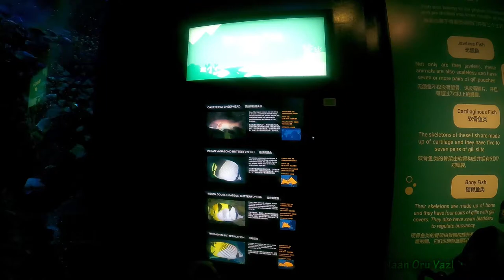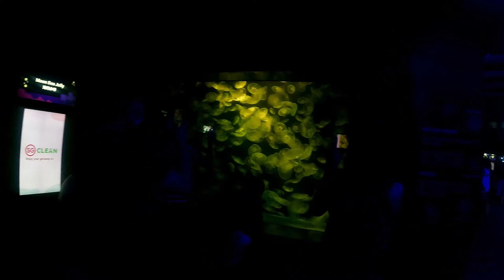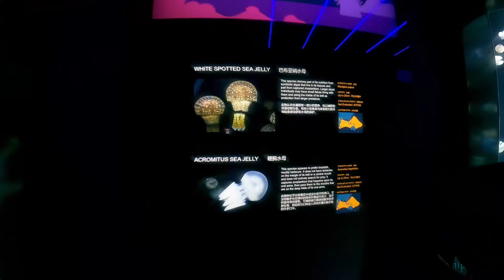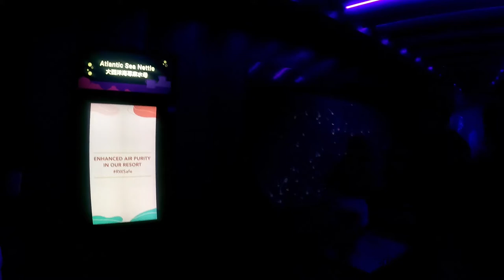SEA Aquarium Singapore | Ep-2 | Singapore Tamil Vlogs | cg sankar vlogs